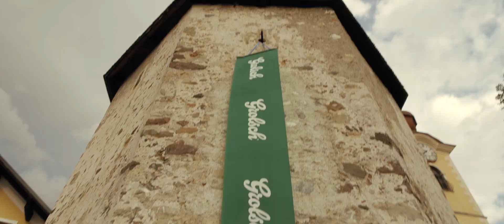KRUDER & DORFMEISTER - No Borders Music Festival 2018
Kruder & Dorfmeister sono i padrini del genere musicale Downtempo, tra i nomi più importanti della scena elettronica mondiale che si sono riuniti per celebrare il 25esimo anniversario di carriera con uno speciale DJ-set spalla a spalla come agli esordi.

Produzione e crediti: Fabio Tabacchi/Drone Reportage